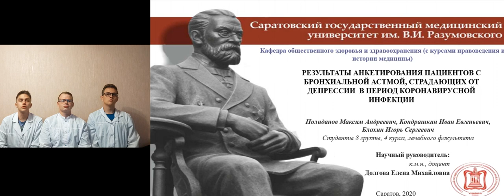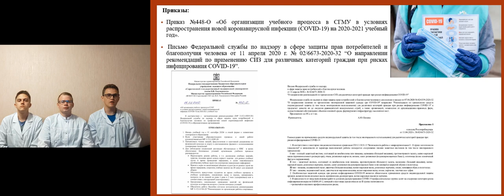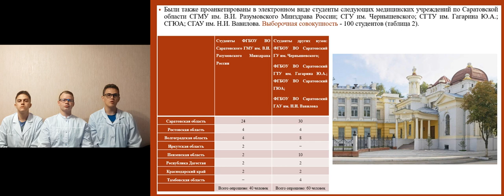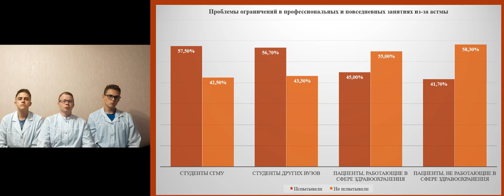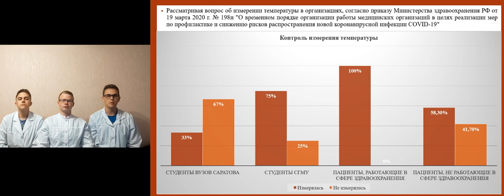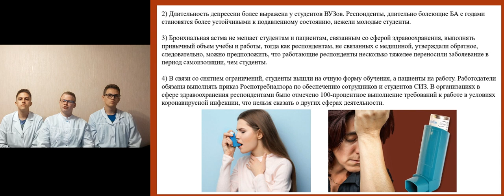РЕЗ-ТЫ АНКЕТИРОВАНИЯ ПАЦИЕНТОВ С БРОНХ. АСТМОЙ В ПЕРИОД КОРОНАВИРУСА, СТРАДАЮЩИХ ДЕПРЕССИЕЙ В РФ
РЕЗУЛЬТАТЫ АНКЕТИРОВАНИЯ ПАЦИЕНТОВ С БРОНХИАЛЬНОЙ АСТМОЙ В ПЕРИОД КОРОНАВИРУСНОЙ ИНФЕКЦИИ, СТРАДАЮЩИХ ОТ ДЕПРЕССИИ В РАЗЛИЧНЫХ РЕГИОНАХ РОССИЙСКОЙ ФЕДЕРАЦИИ
Полиданов Максим Андреевич – студ. 4 курса леч. фак. СГМУ им. В.И. Разумовского.
Блохин Игорь Сергеевич – студ. 4 курса леч. фак. СГМУ им. В.И. Разумовского.
Кондрашкин Иван Евгеньевич – студ. 4 курса леч. фак. СГМУ им. В.И. Разумовского.
Научный руководитель: Долгова Елена Михайловна, канд. мед. наук, доцент кафедры общественного здоровья и здравоохранения (с курсами правоведения и истории медицины) СГМУ им. В.И. Разумовского.